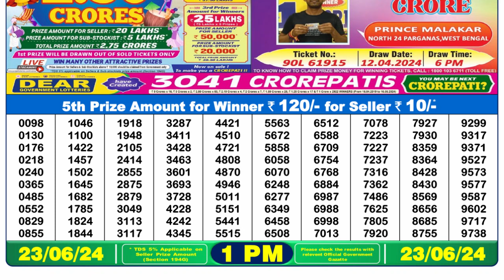Nagaland Lottery Sambad Live 1pm 23.06.24